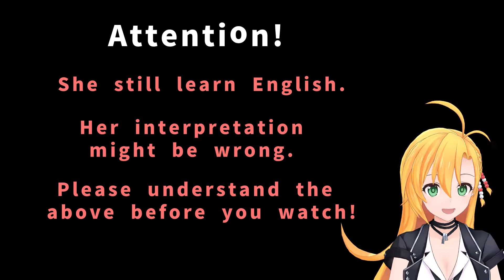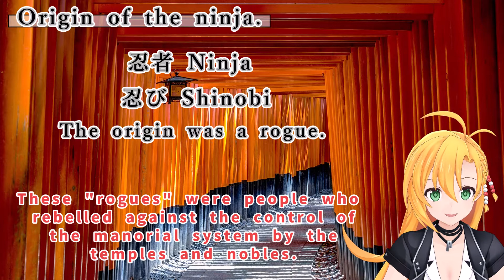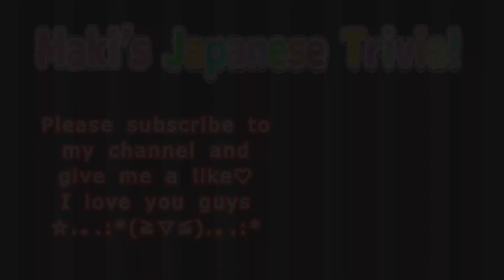Unveiling the history of Ninja!! 忍者の歴史を解き明かしていくよ！！【Maki's Japanese Trivia! #01】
Hello everyone!
I'm Maki Tsurumaki.

In this channel, I explain various aspects of Japanese culture and history.
Also, I'm still learning English, so please let me know if I'm using the wrong words.